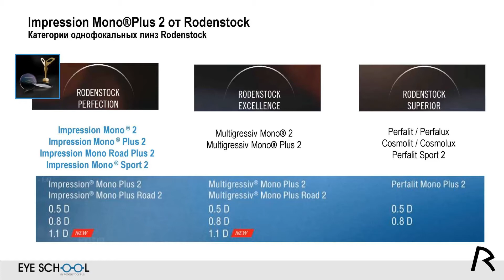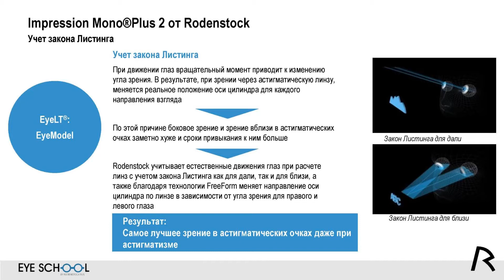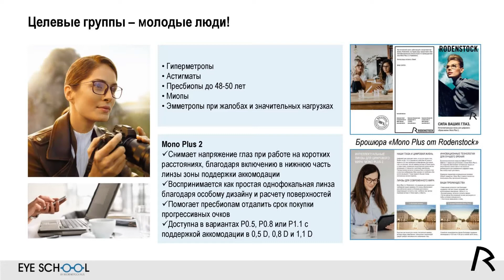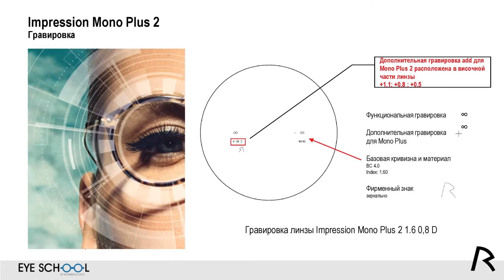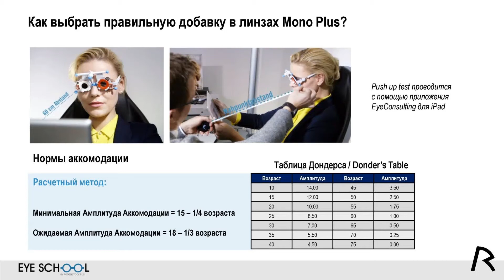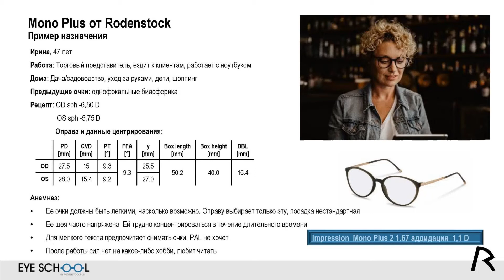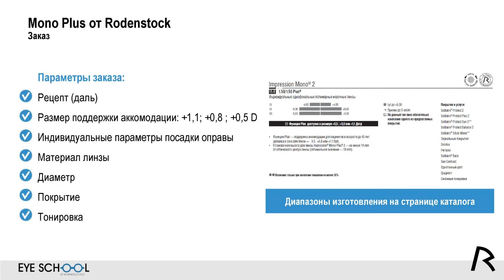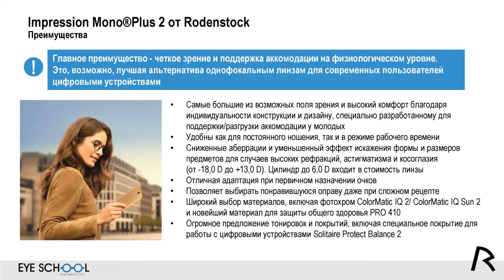Impression Mono Plus 2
Eye School для Оптиков. Линзы PERFECTION